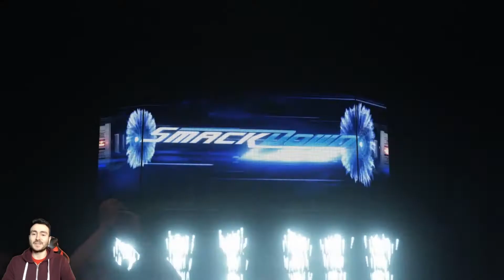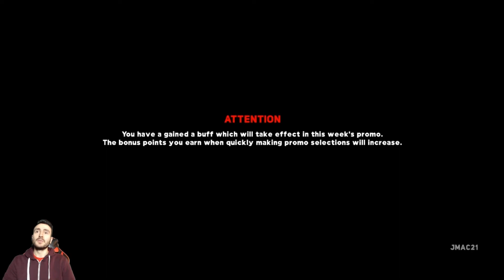WWE 2K18 My Career Mode Episode 17 - The Battle Royal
Jeff Millennial is coming off a massive victory in the hell in a cell match in the previous episode.  Although he didn't get to face AJ Styles much at all in the match...it seems these two are destined to square off as they will meet again in a six person battle royal in this episode.  Joining them in the battle royal will be Mojo Rawley, Fandango, Sin Cara and Rusev.  Who will walk out victorious?

WWE 2K18 My Career Mode Episode 17

Follow The Millennial ManCave!

Looking for some supplements for gaming or training? Go check out Insane Labz!

Get yourself a new gaming chair or gaming desk like the MMC Boys and Keep it Clutch!
Buy a chair from Clutch Chairz and use Promo MMCave to save 15%